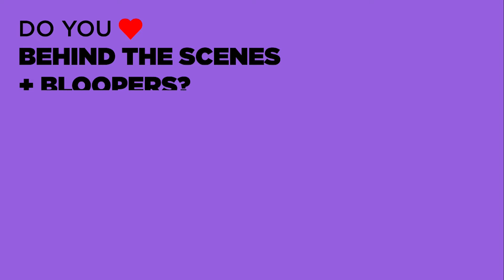THE LONE RANGER - Bloopers, Gag Reel (2013)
PLOT: Native American warrior Tonto recounts the untold tales that transformed John Reid, a man of the law, into a legend of justice.

RELEASE DATE: July 3, 2013 (USA)
GENRE: Action, Adventure, Western
STARS: Johnny Depp, Armie Hammer, William Fichtner